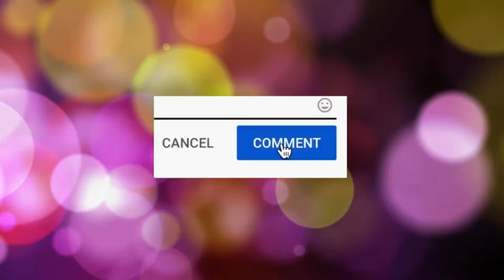Olivia Rodrigo vs Bella Poarch Comparison 2021 | good 4 u | Build a B*tch | Information Forge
Olivia Rodrigo vs Bella Poarch Comparison 2021 | Olivia Rodrigo - good 4 u | Bella Poarch - Build a B*tch